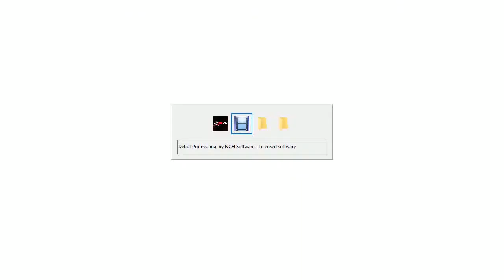Asagi vs Rimuru Tempest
The Slime King is back